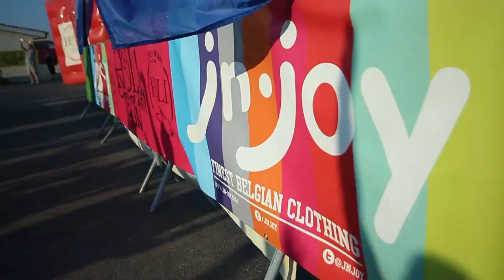HOLI RUN CÔTE D'AZUR 2015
Retour sur la 1ère course colorée de la Côte d'Azur ! Rendez-vous le 8 juillet 2016 !